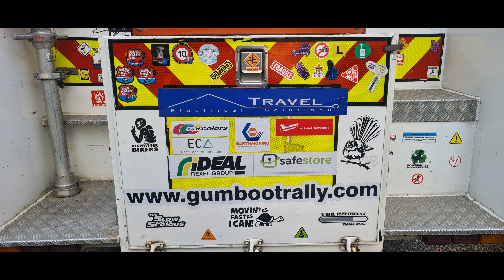Gumboot Rally Stampede - April 2024 slideshow Team "Fire Quackers"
Another awesome weekend away with Wifey and the Gumboot rally crew, ~1500km over the weekend seeing bits of the country mostly on backroads from Paraparaumu, to Castle point, Palmerston North, Whanganui, and ending up in Taupo then back home to the Waikato.

Thanks Heaps to Gator, Mikey, the sponsors, and everyone on the run, awesome event with a great crowd.. cant wait for the next one!!

Monarch · Shapeshifter

Delta